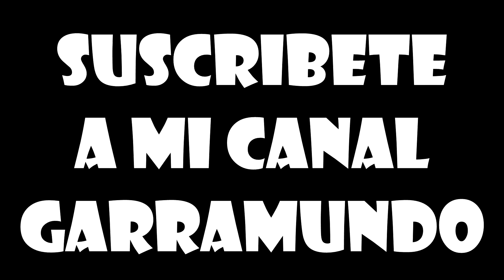UN DIA SIN NADA QUE HACER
AQUI LES DEJO EL NUEVO VLOG .SIN VLOG BYE BYE